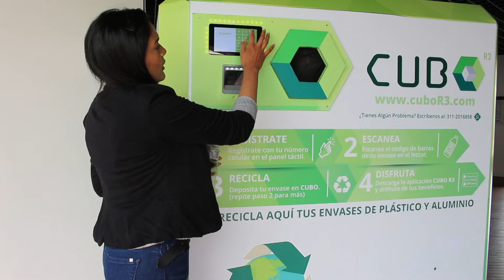1000 botellas para reciclar, 1000 maneras de ayudar